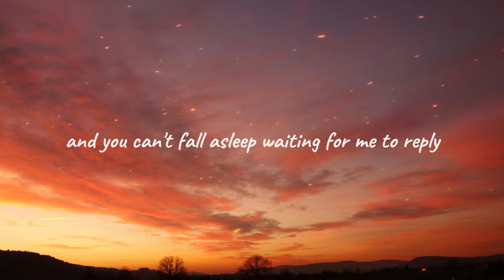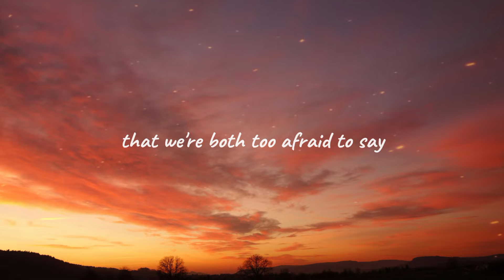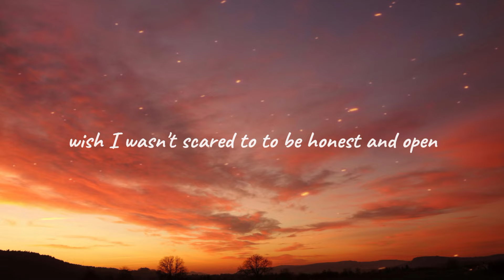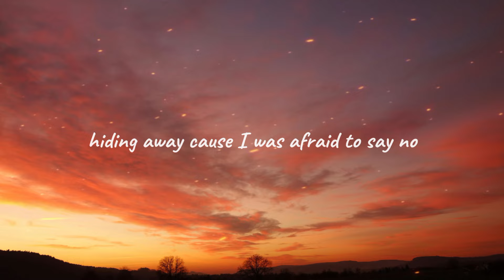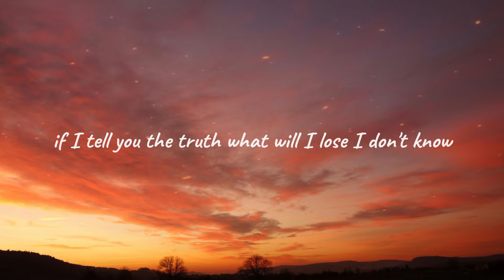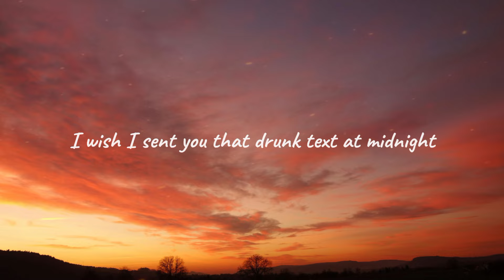Drunk Text - Henry Moodie [Speed Up] || (Lyrics)